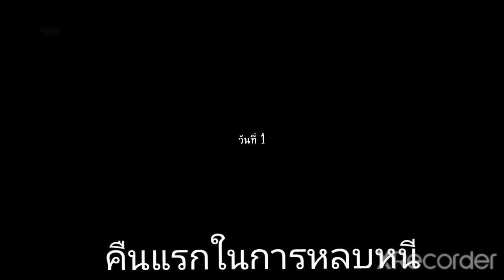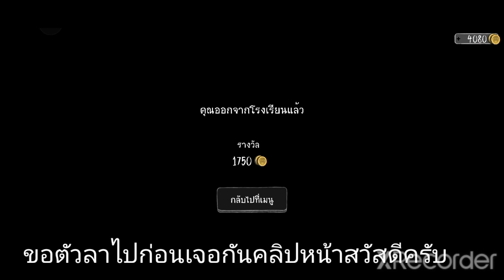Evil Nun 1.8.4 โหมด โหด